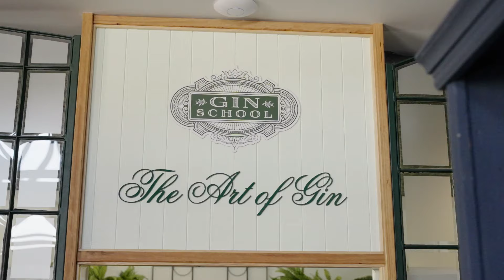Gin School Experience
Fun for everyone while you learn all about gin and get hands-on experience to distil your own gin! Select from 180 botanicals with the guidance of our team, you'll then distil them in one of our mini copper stills and bottle with your very own personalised label to take home.